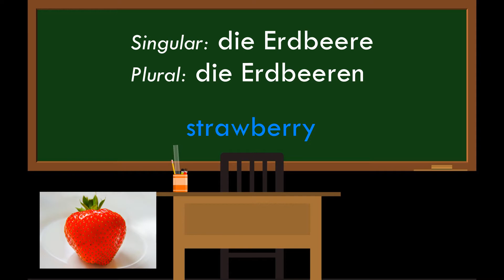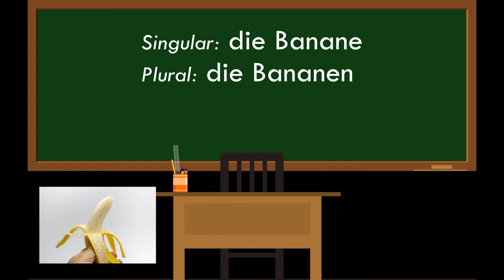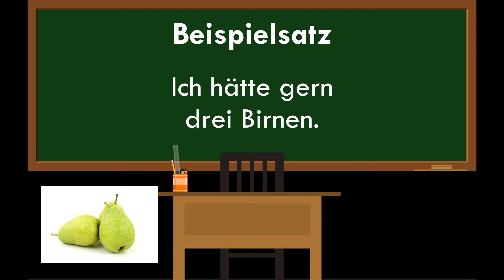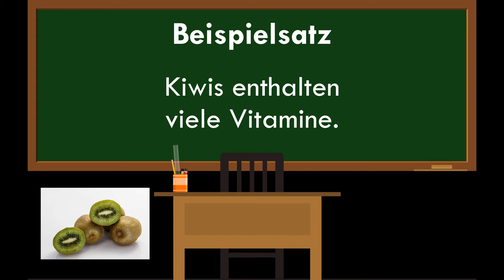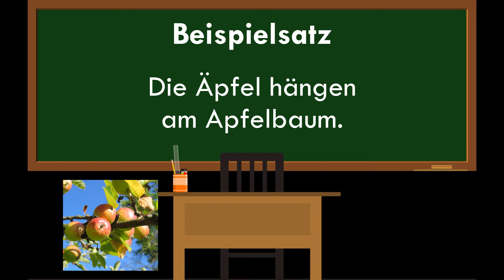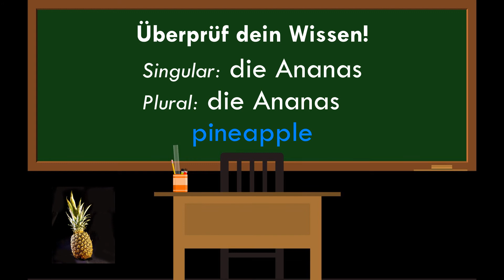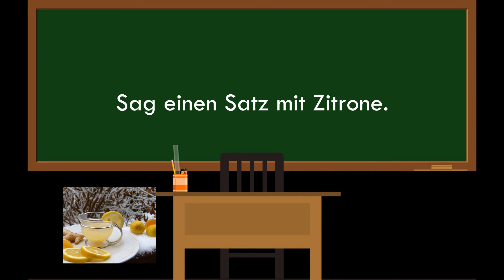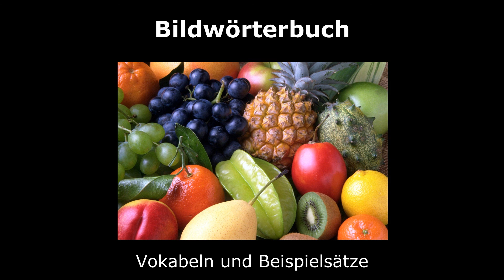Learn German with Pictures ► Lesson 1 - Fruit ◄ Vocab + Sentences + Pics + German English ♫ + Subs